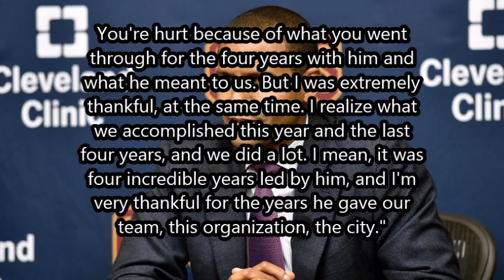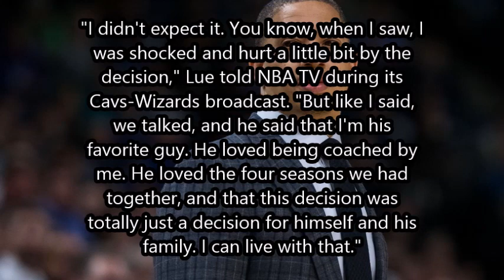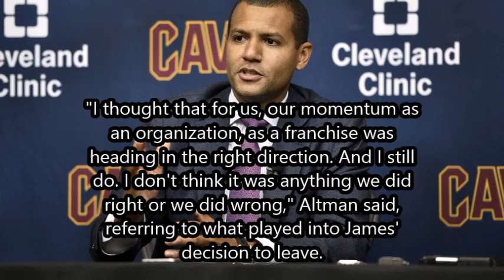Cavs GM Koby Altman Speaks on LeBron's decision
Dave McMenamin of ESPN writes about Koby Altman's reaction to LeBron's decision and what to expect from the Cavs in the future